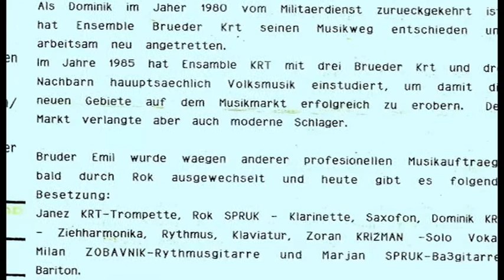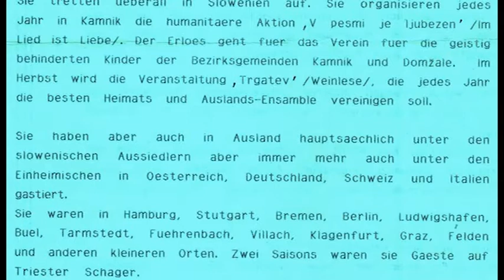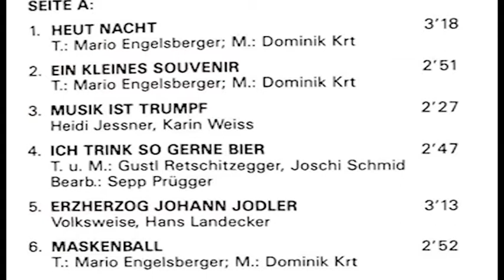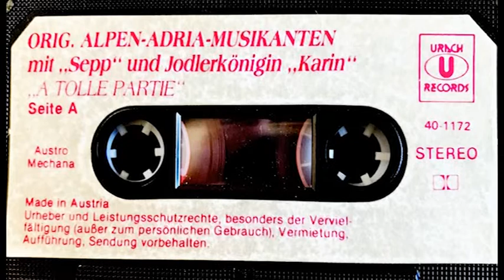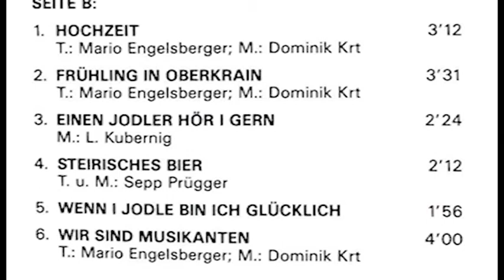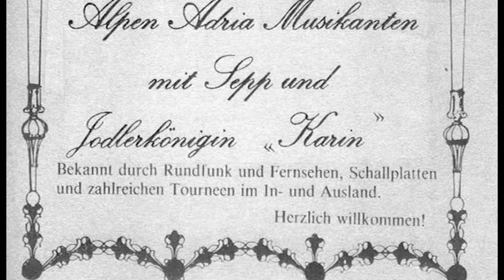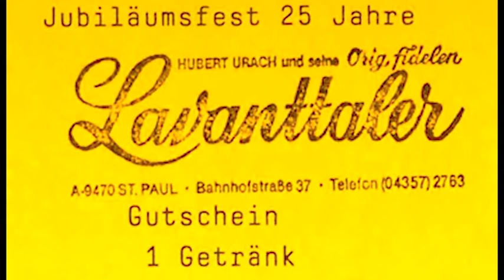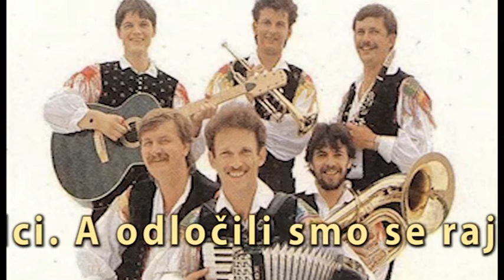Ansambel KRT - leta 1989 tudi kot "Orig. Alpen Adria Musikanten mit Karin und Sepp" / *URACH-RECORDS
Tule pa vama dam v poslušanje še naš "nemško" govoreči izdelek, ki pa je bil deležen večje spremembe pri solo vokalu, saj je razen ene pesmi VSE posnel kar brat Emil Krt, ki je takrat že sodeloval z avstrijskimi ansambli in nam je priskočil na "nujno" pomoč! Družbo pri vokalu sva mu delala pa še dva brata, Janez in Dominik. Novih je tudi 6 pesmi, katerih vokalna izvajalca sta bila pa naša naključna člana za "tuji" trg: jodlarka Karin Weiss in humorist-klarinetist Sepp Prügger. Ker doba trajanja tega sestava ni bila dolga, ostane le še spomin na nekaj nastopov  od severa Nemčije pa vse do Celovca. Škoda le, ker se Karin ni udeležila naše promocije vseh izdanih kaset na prireditvi V PESMI JE LJUBEZEN, saj bi pravzaprav dala lahko piko na "i", tako pa je ostala le medel spomin na dogajanje "tistega leta"...
Pri tem izdelku pa za nobeno skladbo nismo posneli video spota!
Tule imata na voljo še celoten program izdane kasete in kolofon:

A TOLLE PARTIE (Ansambel Krt)
Orig. ALPEN ADRIA MUSIKANTEN mit Jodlerkönigin Karin und Sepp
*Urach Records 1172 / AUSTROMECHANA

Seite A:
1. HEUT NACHT (Nocoj bo spet lepo) 3:18
2. EIN KLEINES SOUVENIR (Sanjaj z menoj) 2:51
3. MUSIK IST TRUMPF (Karin) 2:27
4. ICH TRINK SO GERNE BIER (Sepp) 2:47
5. ERZHERZOG JOHANN JODLER (Karin) 3:13
6. MASKENBALL (Vojakova vrnitev) 2:52

Seite B:
1. HOCHZEIT (Ohcet) 3:12
2. FRÜHLING IN OBERKRAIN (Pesem zvestobe) 3:31
3. EINEN JODLER HÖR I GERN (Karin) 2:24
4. STEIRISCHES BIER (Sepp) 2:12
5.  WENN I JODLE BIN ICH GLÜCKLICH (Karin) 1:56
6. WIR SIND MUSIKANTEN (Spomin na rojstni kraj) 4:00

Tekste za naših 6 Slovenskih skladb je prepesnil Mario Engelsberger.
Skladbe smo na novo posneli: Janez Krt – trobenta in vokal, Emil Krt – klarinet in SOLO vokal,  Dominik Krt – harmonika in vokal, Zoran Križman – vokal A2, Milan Zobavnik – kitara in Marjan Spruk – bas kitara in bariton.

Verzeichnet: 1989 URACH Records / Inhaber: Huber Urach
Tontechnik: Helmut Stanitzer
Produzent: Hubert Urach
Druck: SHS-Druck St. Paul – Printed in Austria